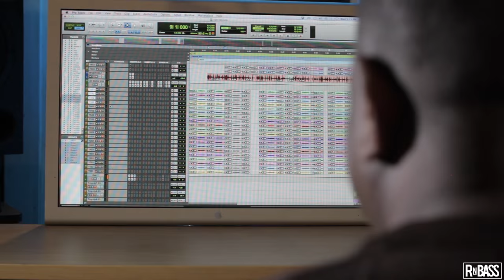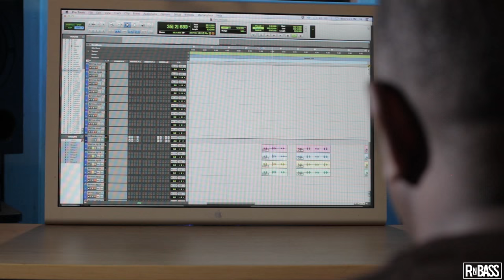D'Mile breaks down the vocal arrangements & beat for Ty Dolla $ign's "Miracle" off Free TC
In this episode of Producers Place, Producer D'Mile introduces himself & background in music, plus breaks down the vocal arrangements + beat for Ty Dolla $ign's Miracle ft. Big TC & D-Loc off "Free TC"

Film Shot & Edited by Joël Angelo Margolis for Las Venus